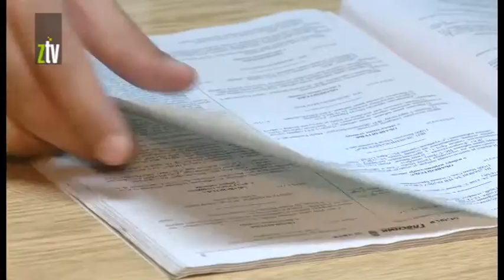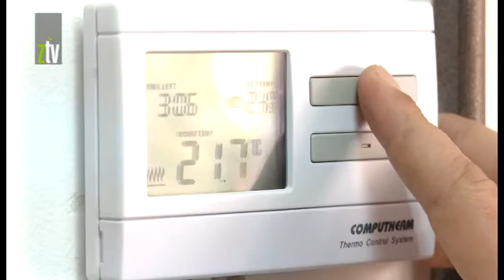Pripreme za novu grejnu sezonu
Centralno grejanje u Zaječaru počinje na vreme, najavio je direktor Javno komunalno stambenog preduzeća Zaječar, Ivan Žikić. Ministar energetike Aleksandar Antić juče je izjavio da je 60 od 55 toplana u Srbiji  obezbedilo energente za 15 dana unapred a ostalih 5 nije, u tih 5 se inače ubrajaju Zaječar, Bor, Novi Pazar, Sombor i Valjevo. U Zaječaru, kako je rekao Žikić za sada nema većih problema i početak grejanja je zakazan za 15. oktobar.